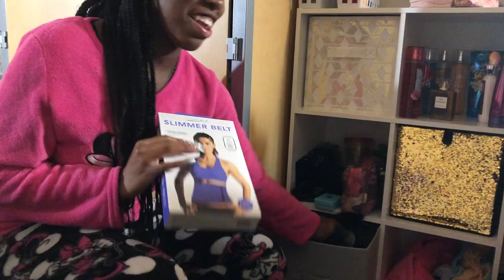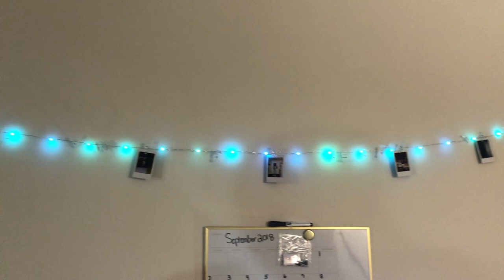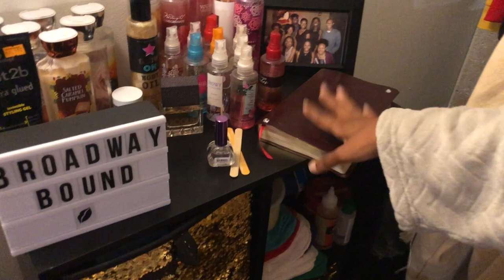T STAR TAKES ON COLUMBIA COLLEGE CHICAGO | MOVE IN DAY/DORM TOUR VLOG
Happy TStarTuesday, I'm so excited to take you all on my journey throughout my college career. I hope you all enjoy the kickoff with this Move In Day/ Dorm Tour Vlog! Be on the lookout for some new content coming your way soon.

Snapchar: @tstar810